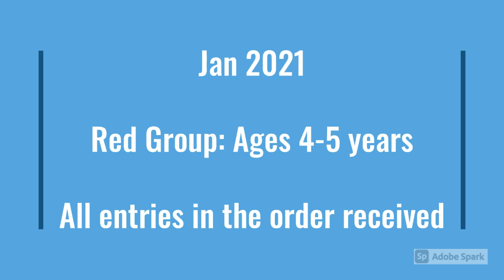Jan 2021 Art Contest - Red Group Entries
Hello everyone! Starting from today, I will be posting a short video everyday, with all qualifying entries from each age-category, in the order received. The winners from each age-category will be announced from 21-Feb-2021 to 24-Feb-2021.

Here is a short video of all the entries received in the Red Group (age-category 4-5 years).